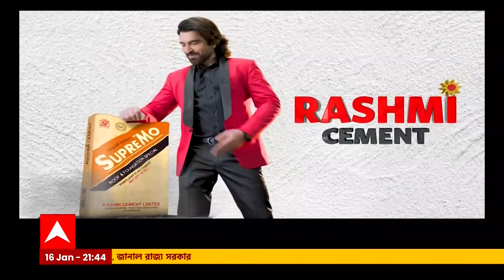Jukti Takko: রেড-এ গিয়ে মার খায় এজেন্সি-বাহিনী, শাসক শুনিয়ে চলে জনরোষ-কাহিনি | ABP Ananda LIVE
ABP Ananda LIVE: রেড-এ গিয়ে মার খায় এজেন্সি-বাহিনী/শাসক শুনিয়ে চলে জনরোষ-কাহিনি,/নেতার দুয়ারে আসে কেন্দ্রের যন্ত্র/লজ্জায় চোখ বোজে প্রিয় গণতন্ত্র। বক্তা তন্ময় ভট্টাচার্য, সমীর চক্রবর্তী, দিলীপ ঘোষ, উপেন বিশ্বাস, দেবাংশু ভট্টাচার্য, ব্রিগেডিয়ার দেবাশিস দাস, তিলোত্তমা মজুমদার, সুজাত ভদ্র।